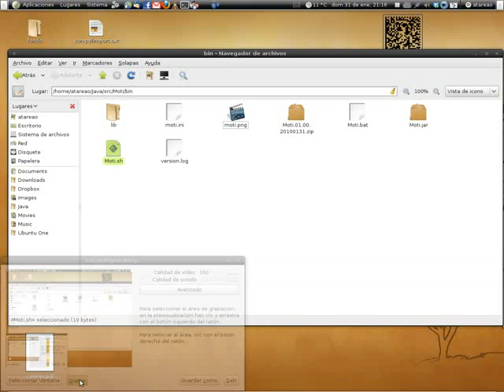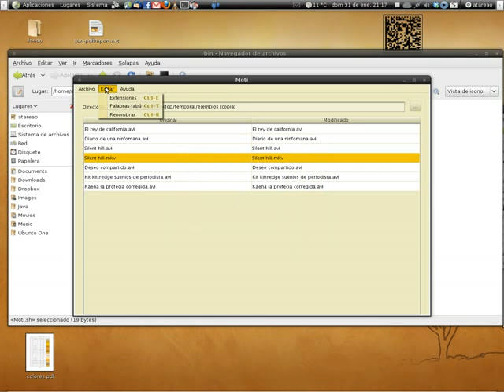Moti-renombrando-titulos-de-peliculas.flv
Este video demostrativo enseña el funcionamiento de Moti. Moti, es una aplicación para el renombrado de archivos de películas haciéndolas inteligibles tanto a personas como a scrappers. Pasamos de tener un listado de peliculas con titulos llenos puntos, corchetes, parentesis, datos, caracteristicas a un titulo limpio y claro.